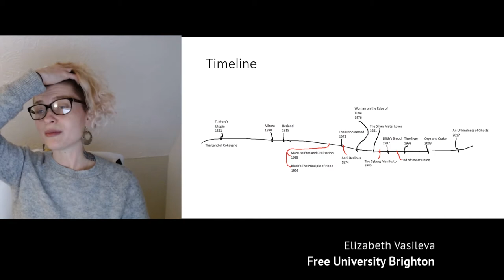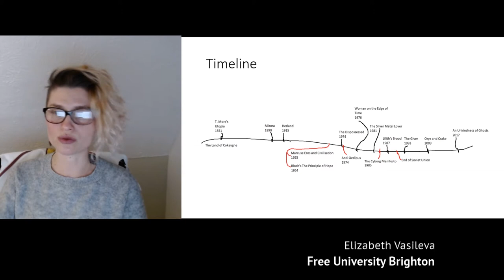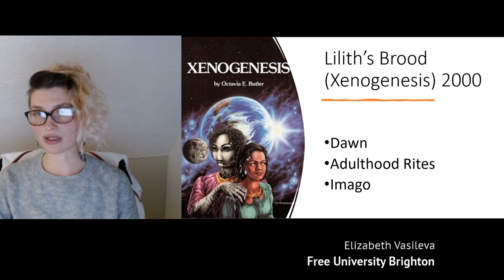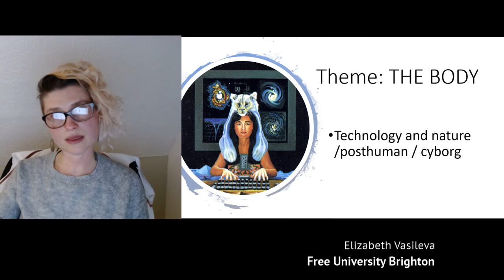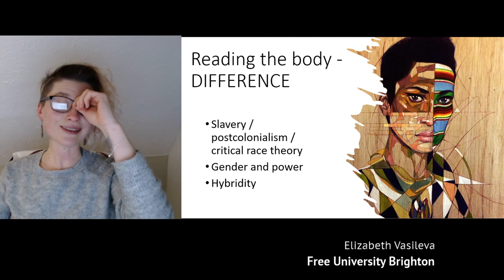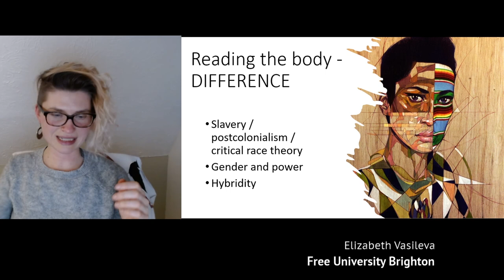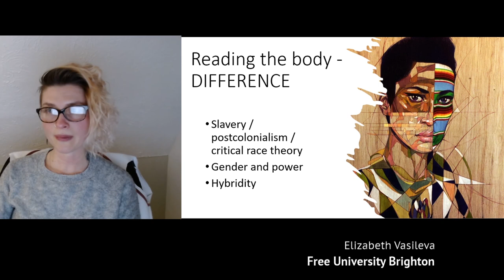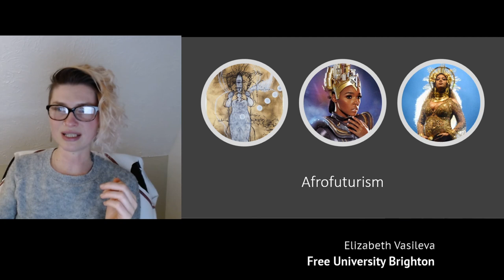FUB: Utopia and Desire Through Sci-Fi | Lecture 4 | Lilith's Cyborg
The fourth lecture in the Utopia and Desire Through Sci-Fi course for Free University Brighton. Today we examine Octavia Butler's Lilith's Brood trilogy alongside Donna Haraway's Cyborg Manifesto. The lecture covers the nature/technology debate, black utopias and difference.